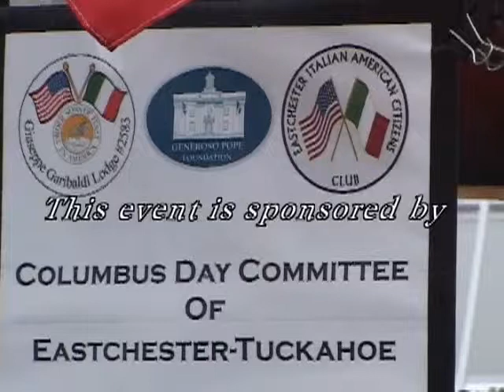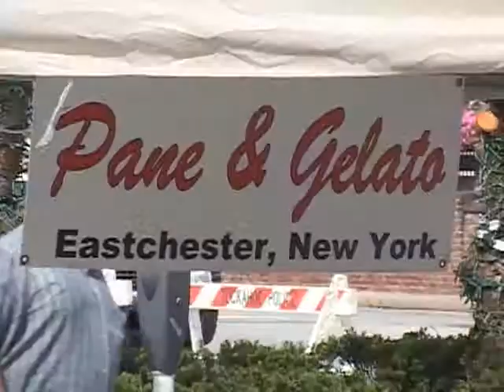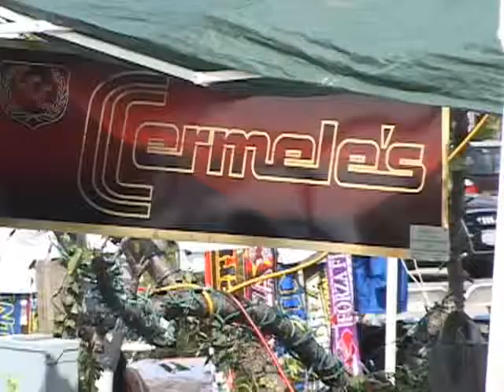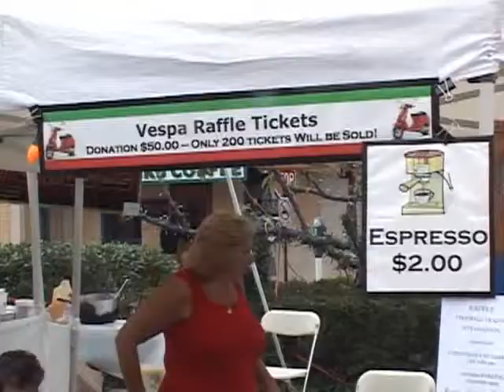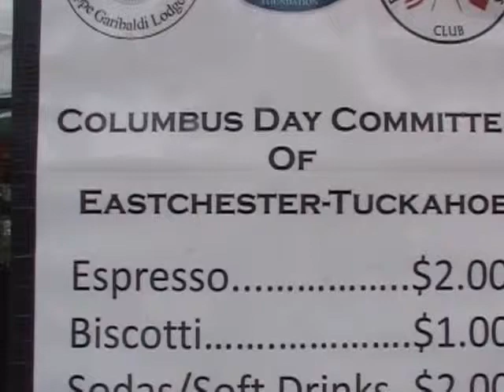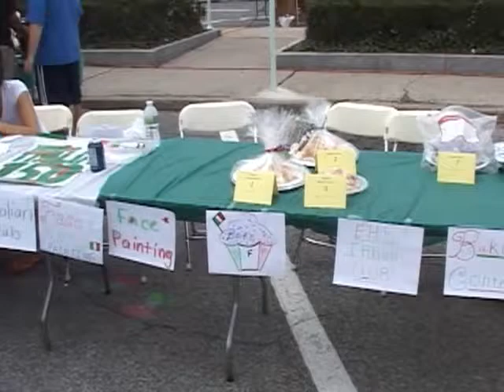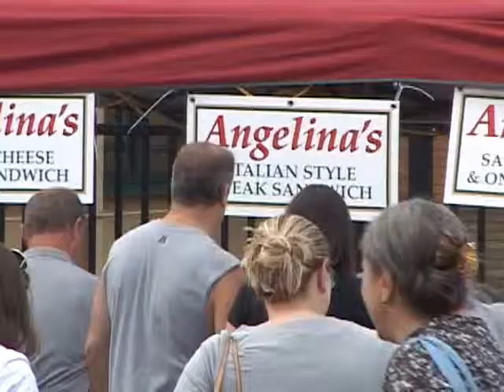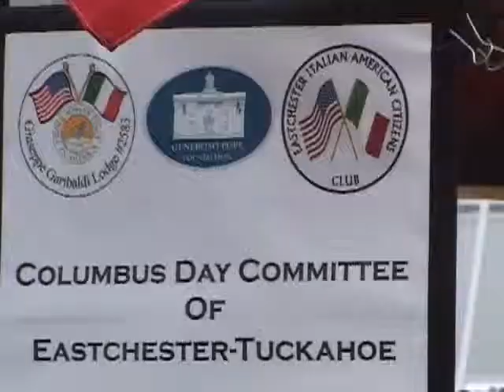Tuckahoe Columbus Day/St. Pio Italian Music Festival ~ Sunday - 2011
Italian Music program opening with the  Don Felice Band (also 25:30) (plus special appearance by Gianni ~ organito (14:00) and the Gianni Marching Band ( 1:17:00) at the 2011 Tuckahoe Columbus Day/Saint Pio Festival on Sunday, 9/25.

Entertainment by Johnny Rocks